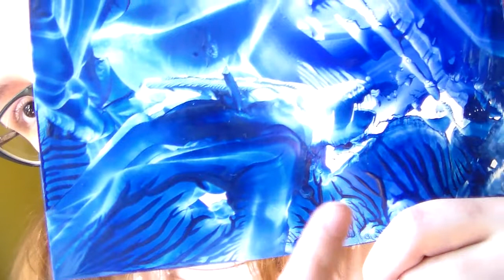Bijenwastekening - onderwaterwereld met dolfijn & walvissenstaart